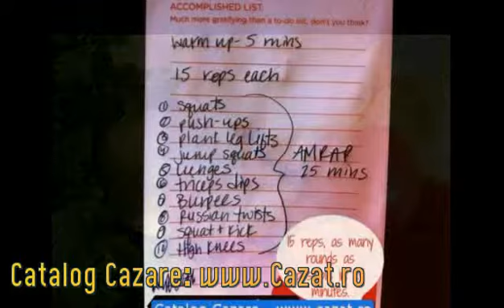Cazare Ociu, Hunedoara - Cazat.ro